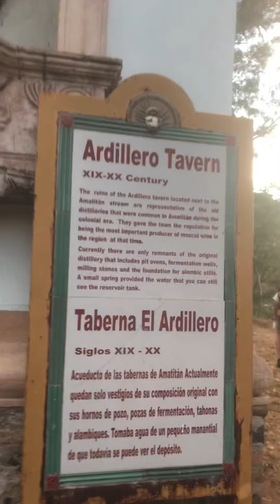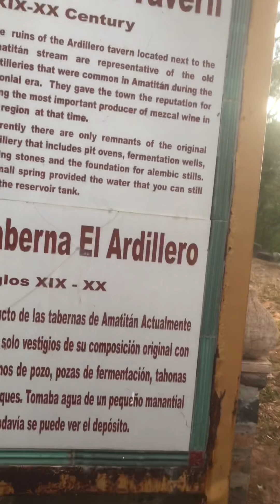Viajé a este hermoso lugar llamado Amatitán Jalisco Ensayo de una movie como Stand in 15 Octubre2021